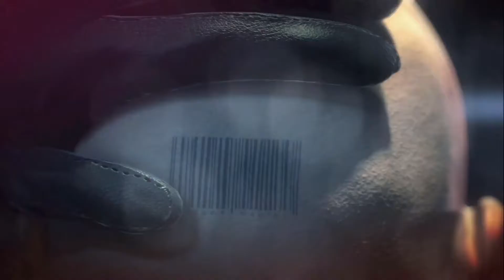Hitman: Absolution (LP) Part 04 - The Chameleon